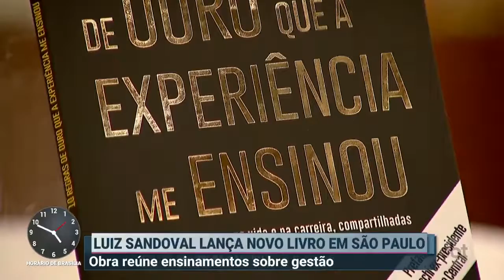Entrevista do autor Luiz Sandoval para o Primeiro Impacto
Lançamento do livro: 10 Regras de ouro que a experiência me ensinou, na Livraria Cultura do Shopping Iguatemi em São Paulo - SP.

Escritor Luiz S. Sandoval e o político Geraldo Alckmin.

Edição de vídeo: Daniel Martins.

Para comprar o livro acesse